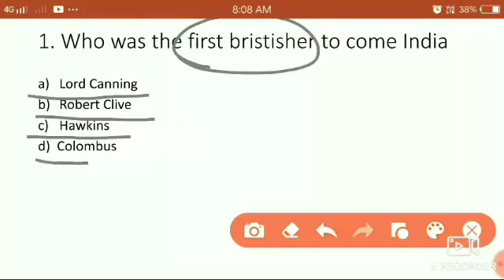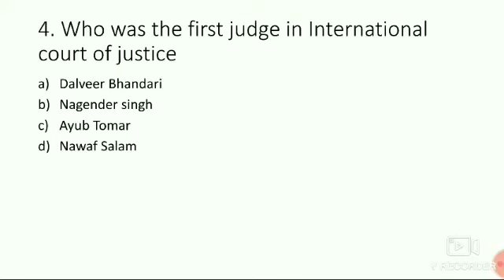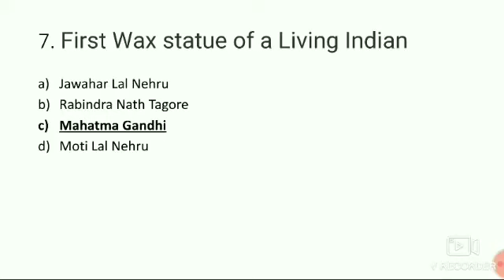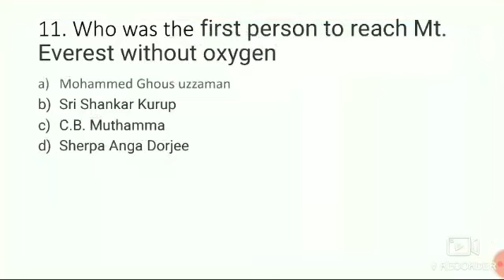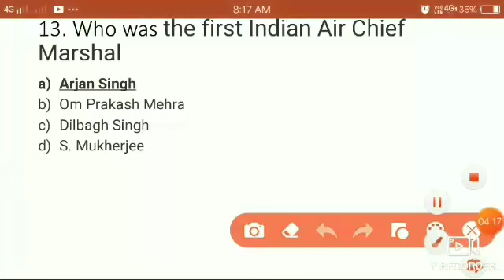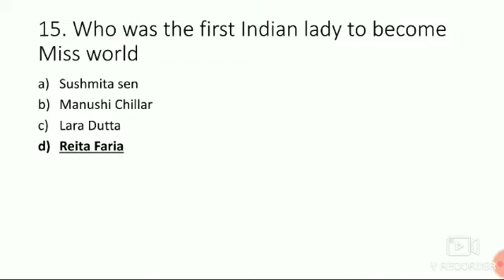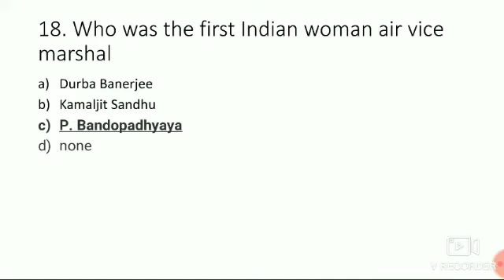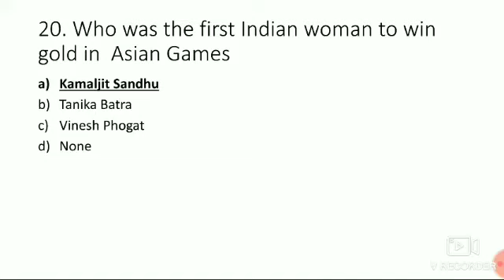Static GK - 22 || SSC || CGL || CHSL || PSPCL || PUDA || PATWARI || WARD ATTENDANT || SHRUTI MAM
Unacademy Profile